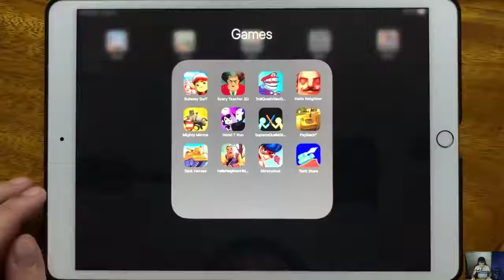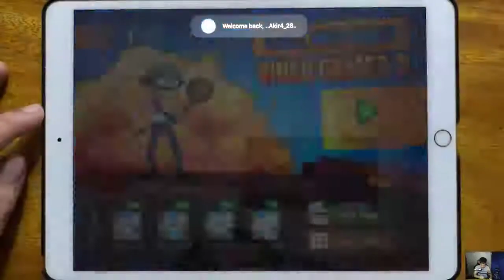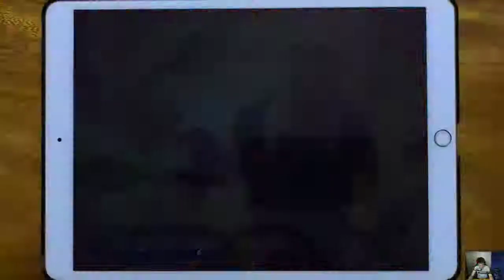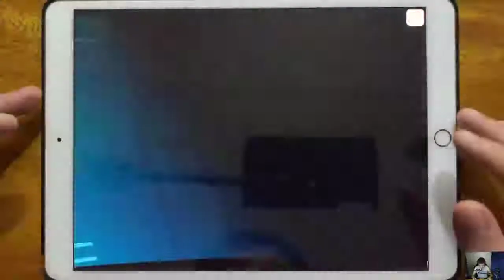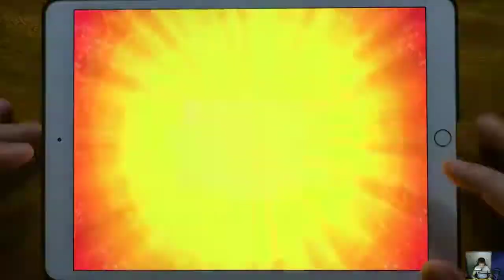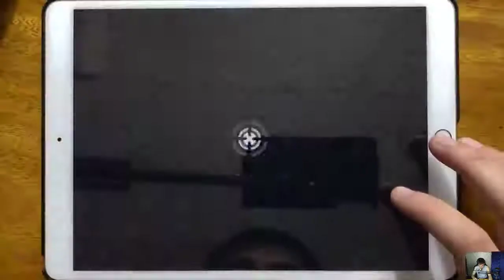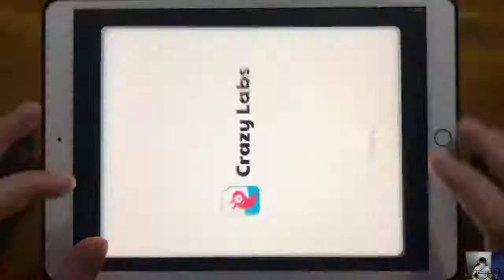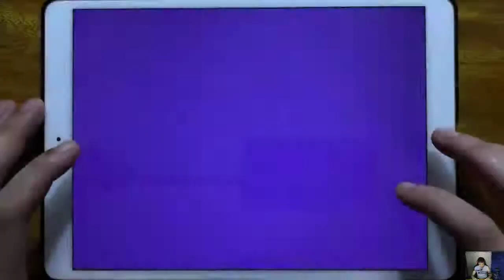Troll Of Various Mobile VideoGame | Nonstop Laughter | PART–II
This video is related to various Mobile Video game trolling. I think it is going to be a nonstop laughter video. This is second part of the series. This video is free to use also. Trolling is defined as creating discord on the Internet by starting quarrels or upsetting people by posting inflammatory or off-topic messages in an online community. Basically, a social media troll is someone who purposely says something controversial in order to get a rise out of other users. Trolling is not a crime under federal law. But under the laws of many states, harassment, stalking, and/or bullying are illegal. Trolls, who create conflict on social media sites by making controversial statements with the purpose of causing havoc, can be found in almost every corner of the web. They can create problems for people, businesses, and the general well-being of some aspects of social media. But this video is not to make anyone hurt or dishonored. So please don’t take it otherwise.